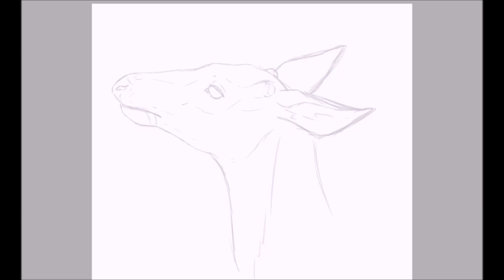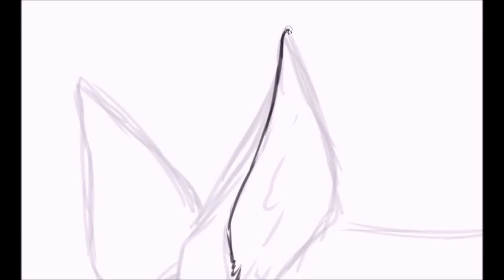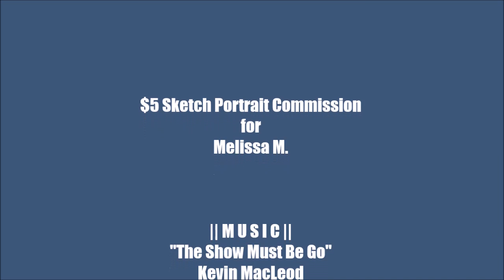Hungry Jack Speed Paint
$5 sketch portrait commission

Friend of mine decided to take advantage of the Facebook commission deal that I have running until the end of December, so I got to draw one of her favorite deer that she helped raise.